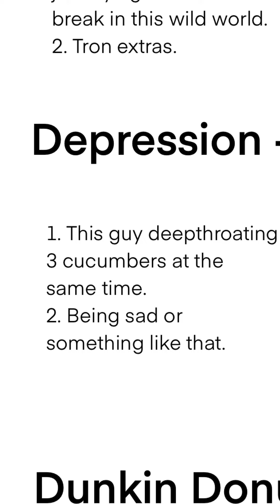Depression full version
The short cut of the last 7 seconds so here’s a full version.